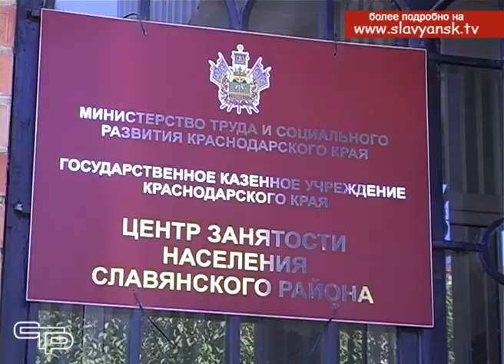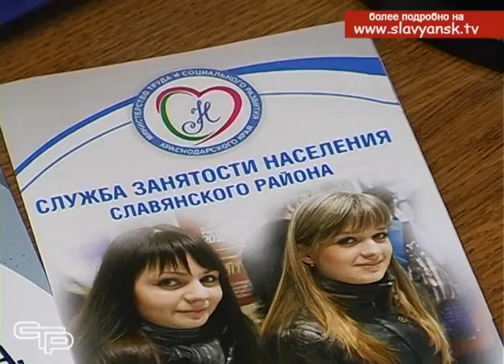В летний период будут трудоустроены более 500 славянских ребят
Летние каникулы- это не только возможность хорошо отдохнуть и набраться сил перед новым учебным годом. Те, кто хочет провести лето с пользой, устраиваются на работу. Как это сделать и впечатления тех, кто уже трудоустроился на время каникул, смотрите в следующем материале выпуска.